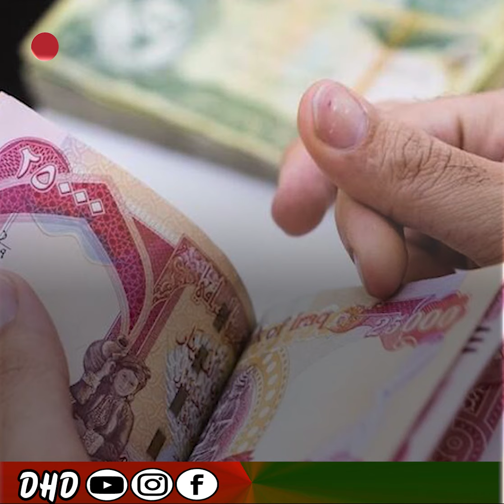موعین کازمی پارە دەنێرین بۆ هەرێمی کوردستان بۆ مووچە